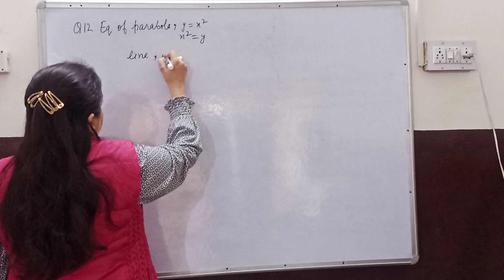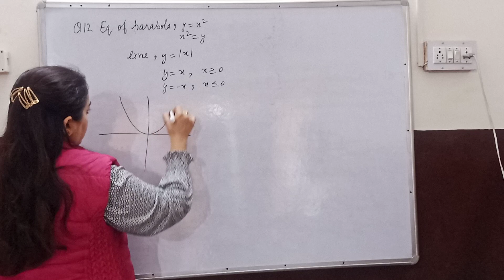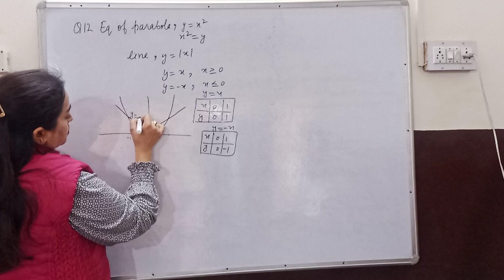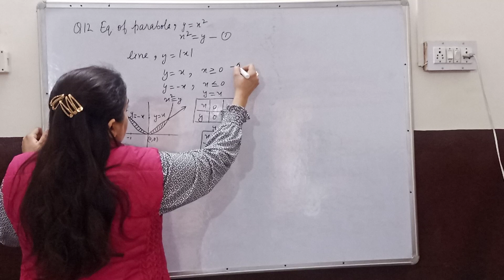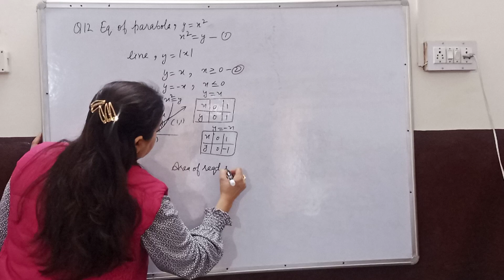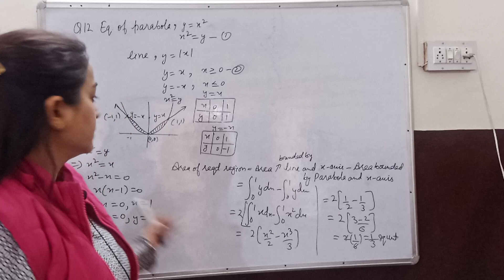Class 12 maths |chapter 8 Application Of Integrals| Miscellaneous Ex.Q12| NCERT| CBSE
Hello students in this video I explained about Ch 8 Application Of Integrals . Class 12 Maths.